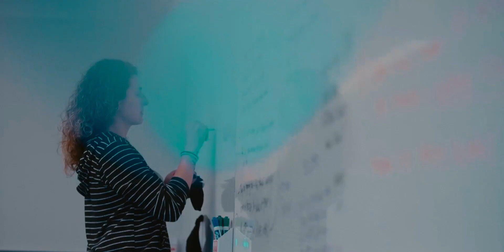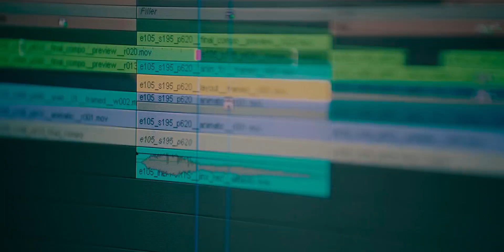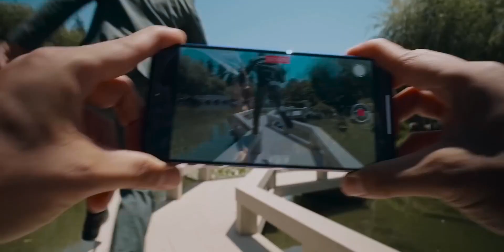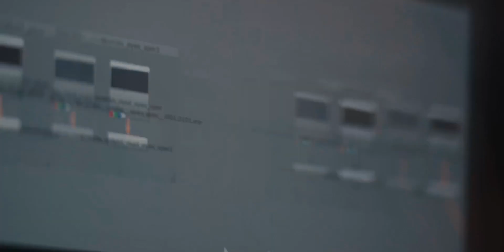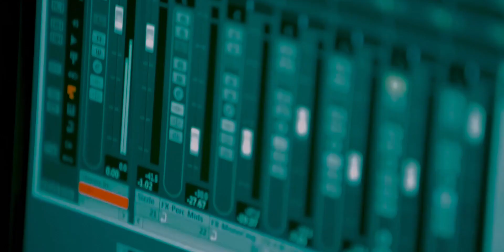En İyi Alet Bahanesi ve Yeni Bi' Proje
Selam!
Bir şey yapmak istediğimizde elimizde olmayanlara odaklanıp yapabileceklerimizi yapamıyoruz. Peki bunu nasıl çözebiliriz?

Değer üreten sinematik belgeseller: @haftasnusocial